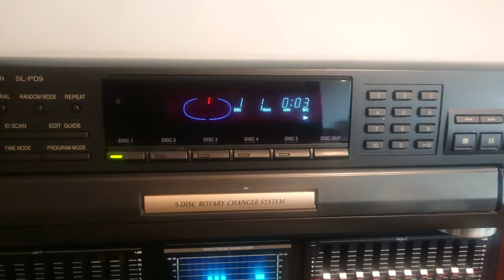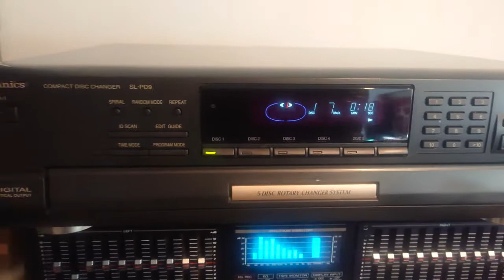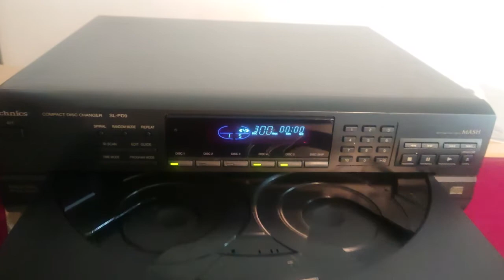Technics SL-PD9 - 5 Disc Rotary Compact Disc Player